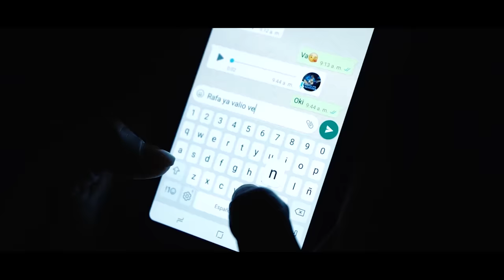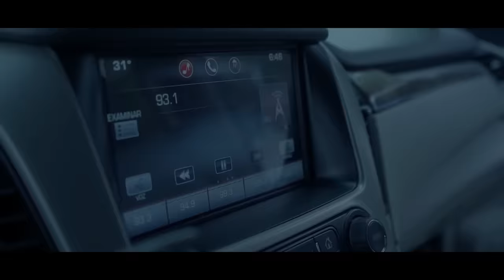MONJAS 2 PELÍCULA OFICIAL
UNA PELÍCULA DE RODOLFO SANCHEZ, ACCIÓN , DRAMA Y SUSPENSO.